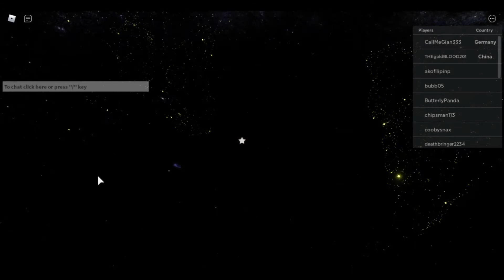Forming Polish Lithuanian ASAP (ROBLOX Rise of nations)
Credits:
Joakim Karud - Rock Angel
黒魔 - Dark Sheep